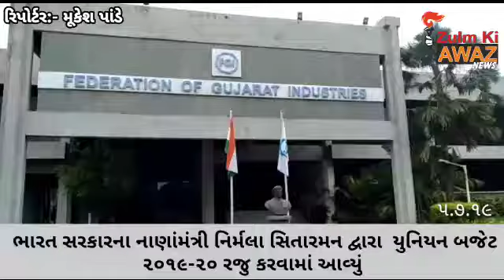Zulm ki Awaz News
ભારત સરકારના નાણાંમંત્રી નિર્મલા સિતારમન દ્વારા  યુનિયન બજેટ -૨૦૧૯-૨૦ રજુ કરવામાં આવ્યું હતું જેને લઈને આજરોજ ફેડરેશન ઓફ ગુજરાત ઇન્ડસ્ટ્રીઝ (એફ જી આઇ) ખાતે આ બજેટનુ સીધું પ્રસારણ અહીંના ઓડિટોરિયમ ખાતે થયું હતું જેમાં એફજીઆઇ ના પદાધિકારીઓ, ઉધોગ પતિઓ ઉપસ્થિત રહ્યા હતા અને આ બજેટ અંગેની પ્રતિક્રિયા શ્રી મનોહર ચાવલાએ જણાવ્યું હતું કે...